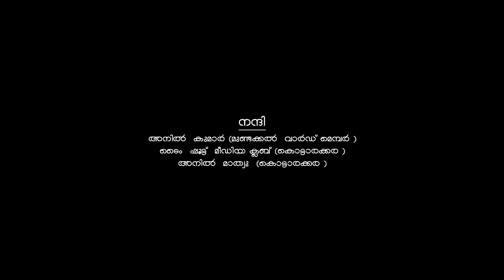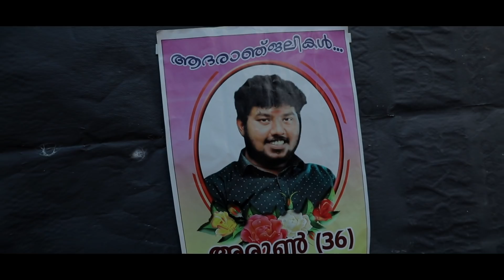KALAKARAN I കലാകാരൻ I MALAYALAM SHORT FILM 2020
കലാകാരൻ  ഇനി  കയർ  എടുക്കണോ...?
Directed By : Sujith Sudharshan
Produced by : Aneesh Nedumpana
DOP : Ajo Abraham

Cinematogrphy : Ananthu Jyothi
Edit : Renjith Surendhran

Associate  Director :  Adarsh Ashok stills Anandhu kottarakkara
Sound :  Deepu ts
Art Director : AkhileshThazhuthala
Light Mahesh : Vivek
Tittle :  HariPunalur

Poster : Think Media Company